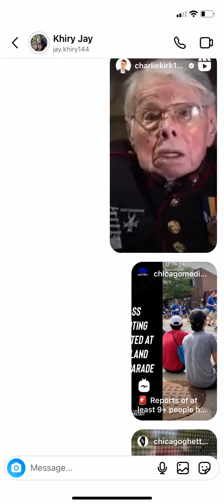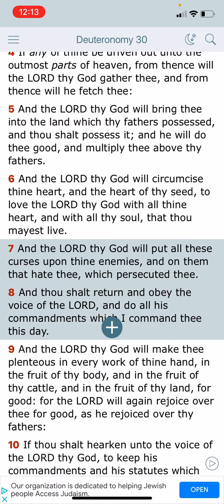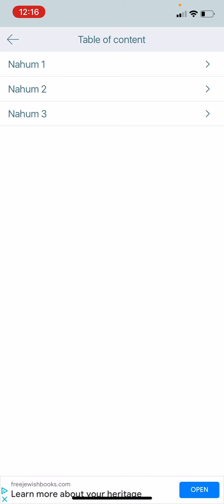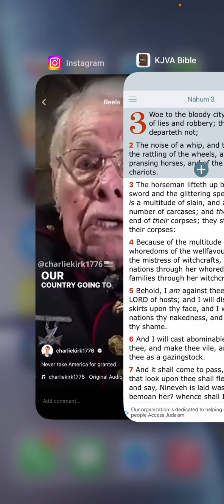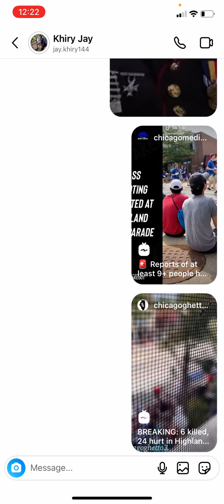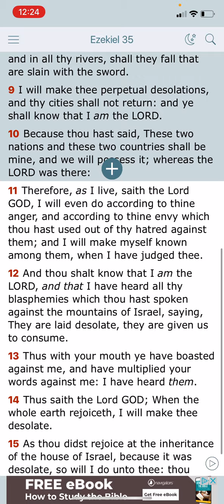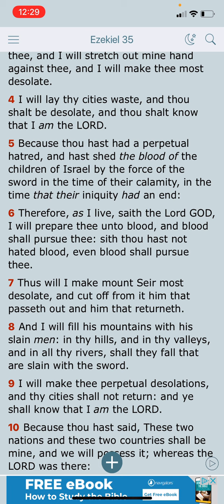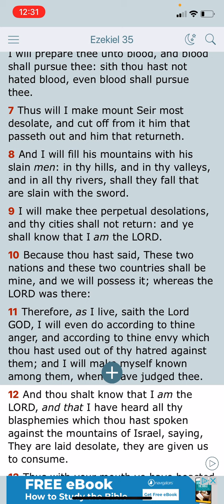America Is Falling #103: “Our Country Is Going To Hell”